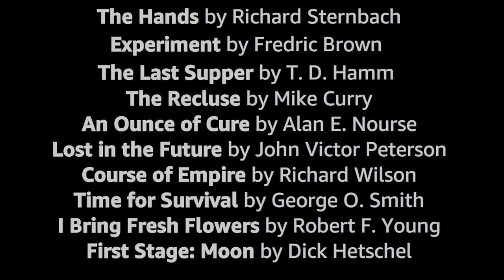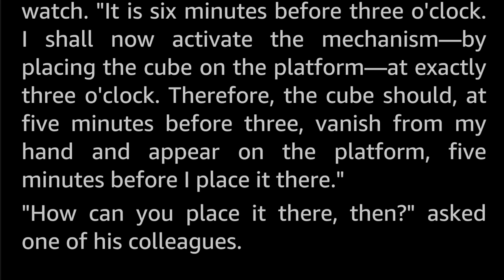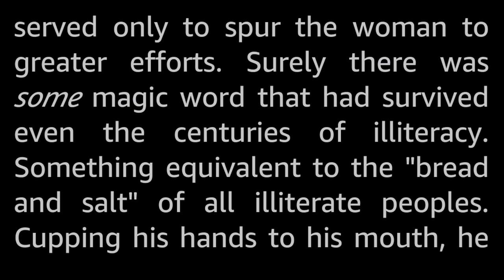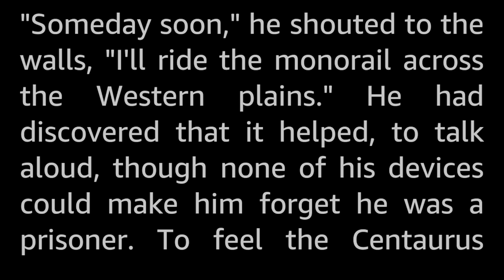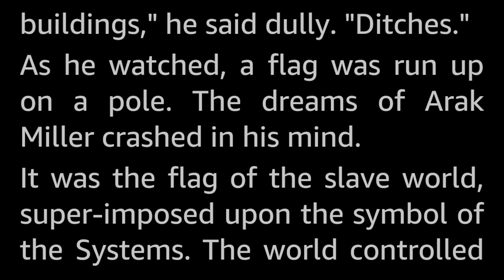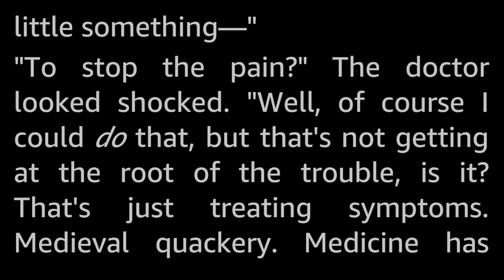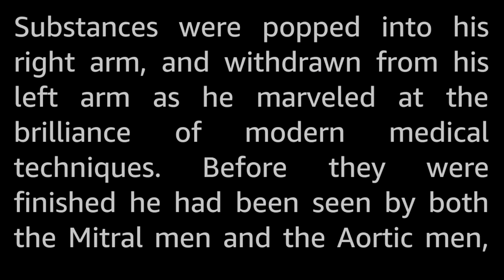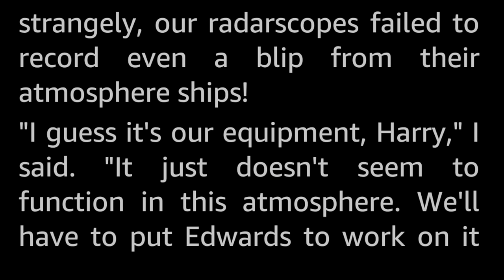10 short-short stories: Flash Fiction 2 -Selected Vintage Science Fiction Audiobook readalong human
Ten vintage Science Fiction short-short stories, or Flash Fiction as this sort of thing usually gets called these days. Typically Flash Fiction can be up to about 1500 words or so.

Selected and read by myself, Tom Trussel.

The stories presented here are:
0:00 Introduction
1:06 The Hands by Richard Sternbach
3:34 Experiment by Fredric Brown
6:37 The Last Supper by T. D. Hamm
10:46 The Recluse by Mike Curry
20:26 An Ounce of Cure by Alan E. Nourse
30:06 Lost in the Future by John Victor Peterson
36:53 Course of Empire by Richard Wilson
44:39 Time for Survival by George O. Smith
52:58 I Bring Fresh Flowers by Robert F. Young
1:05:21 First Stage: Moon by Dick Hetschel